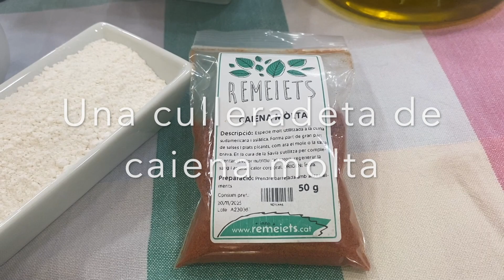Bacallà arrebossat amb salsa tàrtara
INGREDIENTS
• 300 g de morro de bacallà remullat a trossos de 3 cm d’ample aprox.
• 50 g de farina (i una mica més per passar-hi els talls de bacallà)
• 25 g de midó (o Maizena)
• 1 culleradeta de llevat en pols
• ½ culleradeta de bicarbonat
• Pebre de caiena molt (al gust)
• 120 ml de cervesa (o la necessària perquè la tempura no quedi ni molt espessa ni molt líquida)
• 2 fulles d’alfàbrega picada
• 2 fulles de menta picada
• sal
• oli d’oliva
 SALSA TÀRTARA
• 4 cullerades de maionesa
• 1 ou dur
• ½ ceba tendra
• 12 tàperes
• 1 culleradeta de mostassa

PREPARACIÓ

1. Escorrem i assequem bé el bacallà.
2. Per a preparar la salsa piquem l’ou, la ceba i les tàperes i ho barregem amb la maionesa i la mostassa. La reservem
3. Preparem la tempura barrejant els 50 g de farina, el midó, el llevat, el bicarbonat, les fulles d’alfàbrega i menta picades, un pessic de sal i la caiena (al gust). Lentament hi anem afegint cervesa fins a obtenir una massa fluida però no molt líquida.
4. Passem els talls de bacallà per farina i seguidament per la tempura. Els fregim en oli calent fins que estiguin daurats. Els traiem i deixem que escorrin l’excés d’oli sobre un paper de cuina.
5. Ho servim acompanyat de la salsa tàrtara.